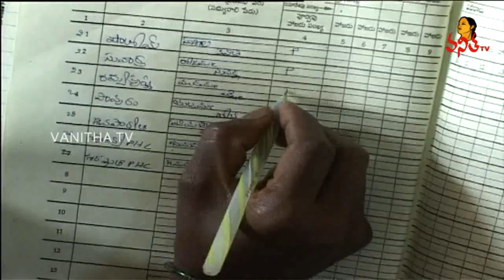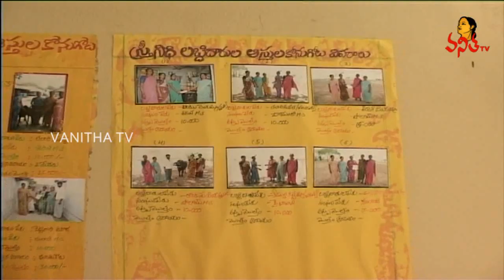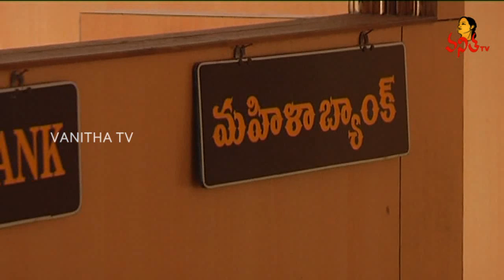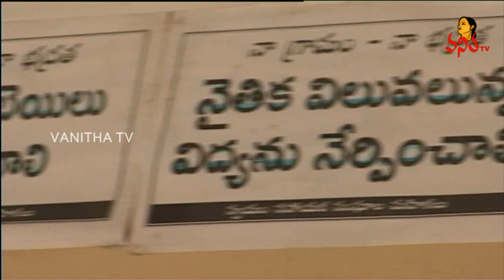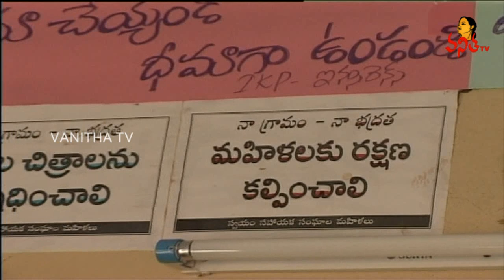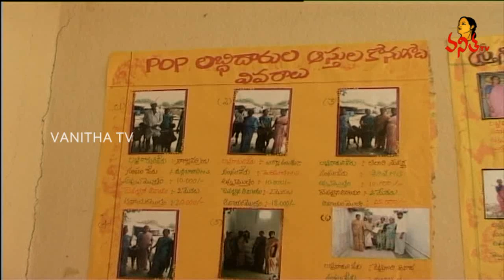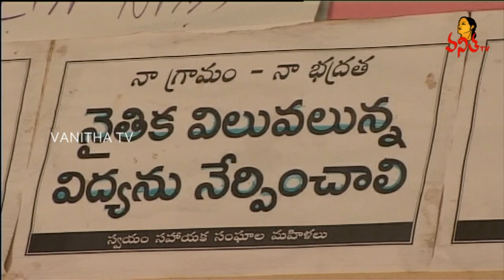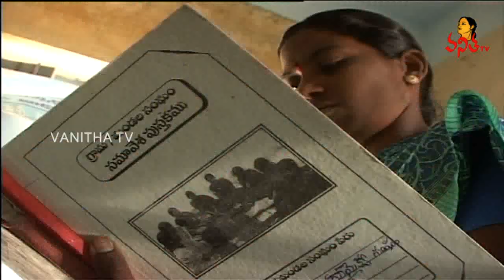సంఘం లో చేరాను.. ఆటో తీసుకున్నాను | Voice Of Vanitha | Vanitha TV